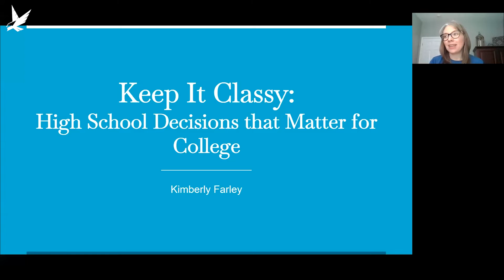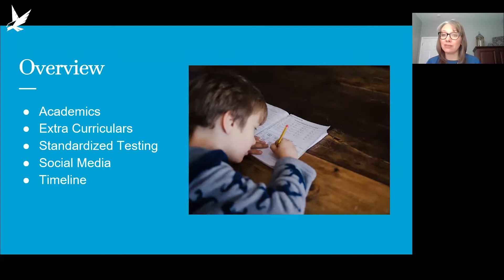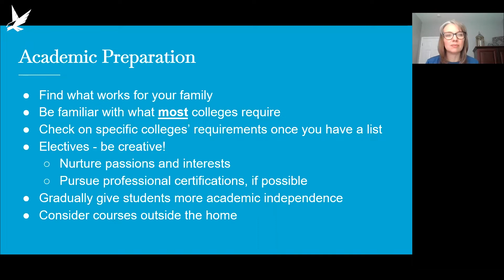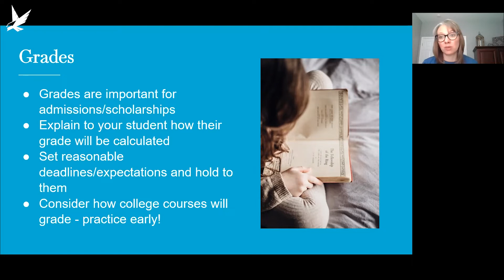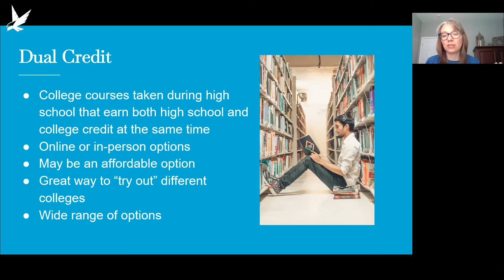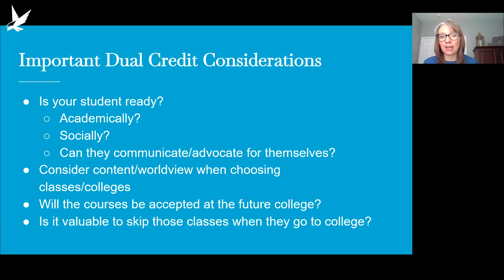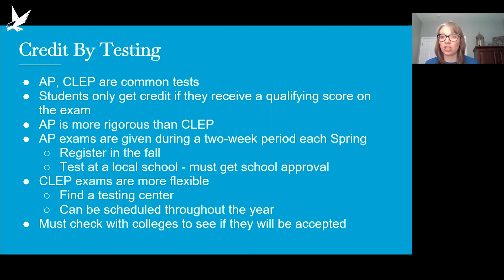WEBINAR | Keep it Classy! High School Decisions that Matter for College | Pt.1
Links and Resources:
In this webinar we will discuss choices that can be made throughout high school to prepare students well for the college and scholarship application process. From classes to extra-curricular activities, we will discuss how to plan now so a student is well positioned for whatever educational path they choose. We will cover mistakes to avoid and questions to ask, along with a discussion of how to be successful with standardized testing.

0:00 - Introduction
5:49 - Academic Preparation
13:32 - Grades
22:53 - Duel Credit
35:21 - Credit By Testing
Every month, we provide 1-2 free webinars on various topics for our families. Ranging from homeschool advice, grade reporting, navigating applecore, curriculum choices, high school planning, senior year, applying for college, middle school, elemtary school, unschooling, summer school, and SO MUCH MORE!